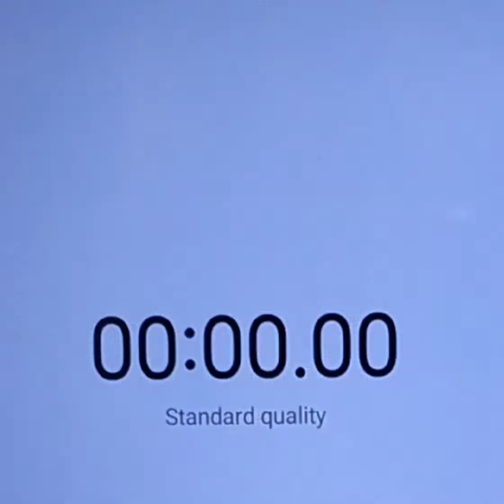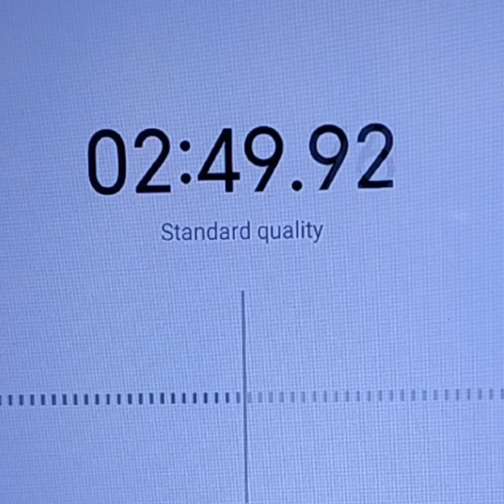மழைக்கால மேகம் ஒன்று 🎧🎧